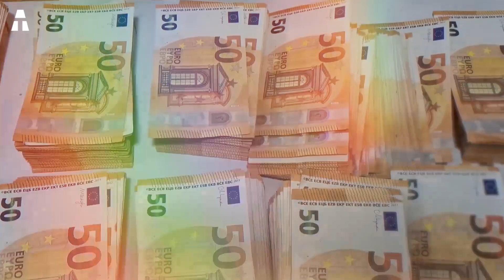Paris Viverá Uma Transformação Radical Com a Chegada Dos Jogos Olímpicos!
Você já ouviu falar sobre Paris sediando os novos Jogos Olímpicos? É impossível que você tenha perdido essas informações. Principalmente porque já faz um tempo que não falamos sobre mais nada! Tudo está em jogo em 2024, cem anos depois da última edição dos Jogos Olímpicos na capital francesa. Porém, quem diz Olimpíadas, diz grandes mudanças. Para sediar tal evento, projetos colossais estão em andamento. O que a cidade de Paris terá que enfrentar para sediar essas Olimpíadas?

✔ Obrigado ヅヅ